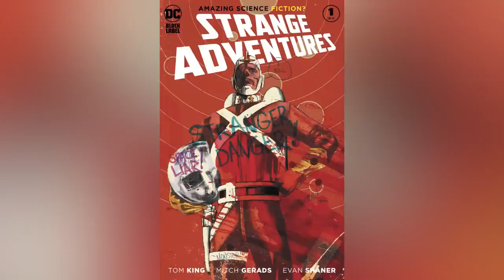Superheroes We've Lost In 2023 So Far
Let's sound the trumpets for these fallen heroes, even if some of them return before their corpses get cold.

ForgetMeNot | 0:00
Xolum | 1:21
MODOK | 2:08
Jinx | 3:04
Shazam | 3:54
Hespera | 4:49
The Human Target | 5:36
Lylla, Teefs and Floor | 6:39
Superboy | 8:00